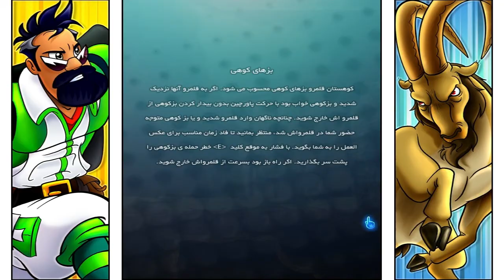The Mountaineer - GamePlay Footage (Under Development)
Experience a selection of best 2D Platformer Gameplays plus some new features to help you climb up and down. Buy equipment needed, find lost mountaineers and conquer secret locations in the heights of each level. Get prepared to meet uninvited guests and fight through 3 epic boss battles that keep you on the edge of your seat.